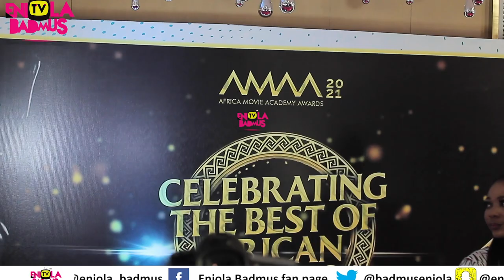TOP CELEBRITIES ALL PRESENT AMAA AWARDS